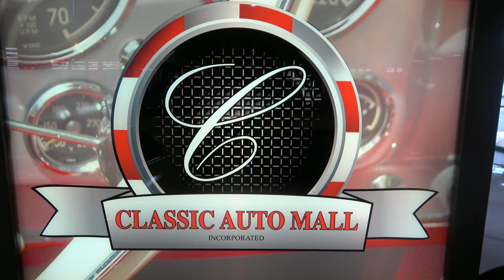1968 Camaro SS For Sale At Classic Auto Mall Dreamgoatinc Hot Rod and Classic Muscle Videos